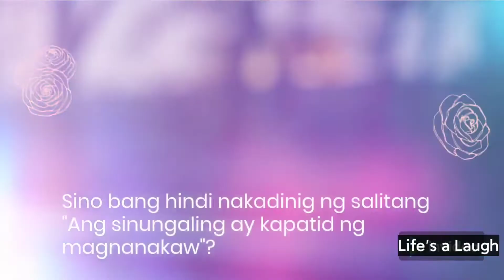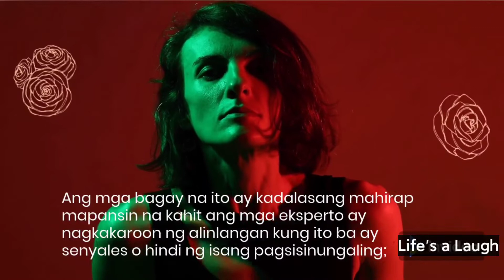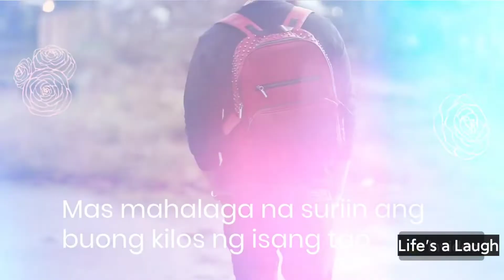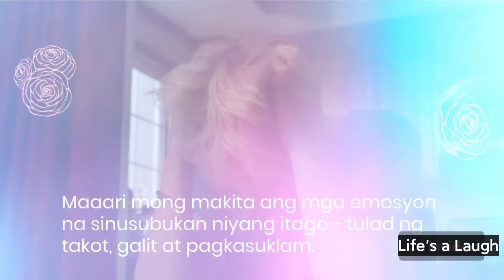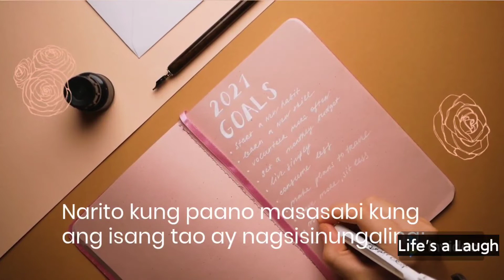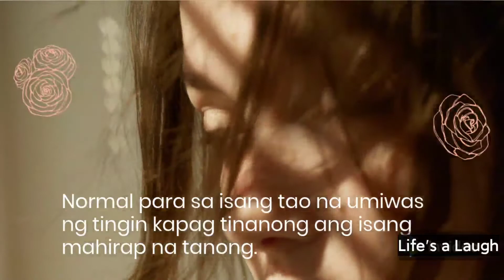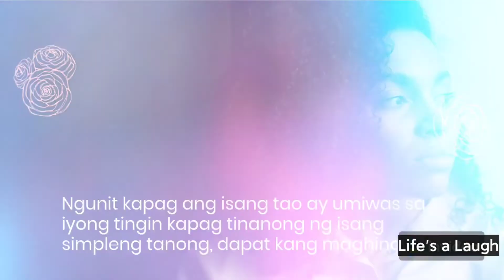7 Palatandaan ng Taong Sinungaling